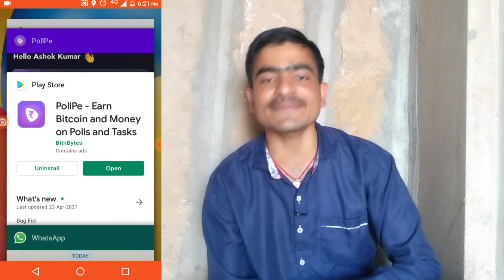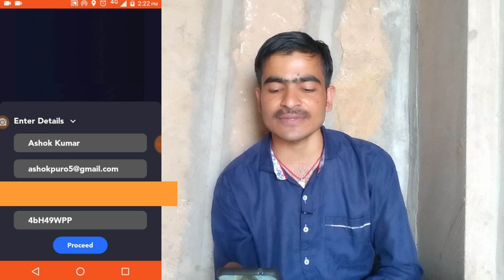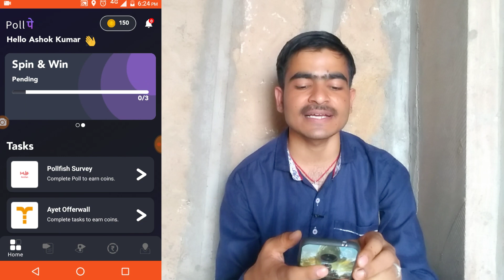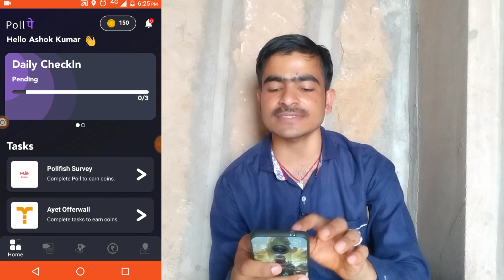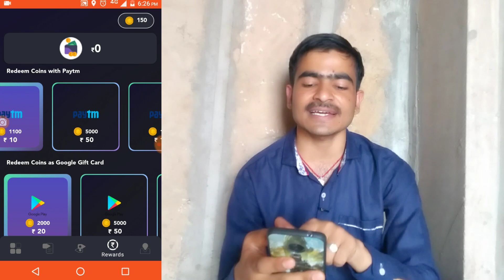Best Daily Paytm Money Earning App | Without Investment Earning App 2021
Refer Code - RZB9i0ZO4